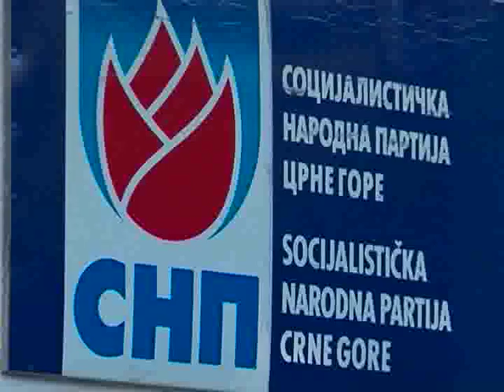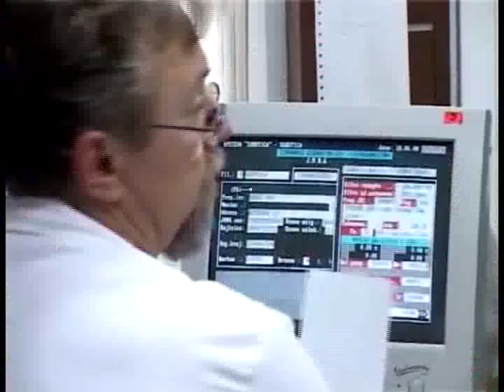Вијести дана - 03.02.2016